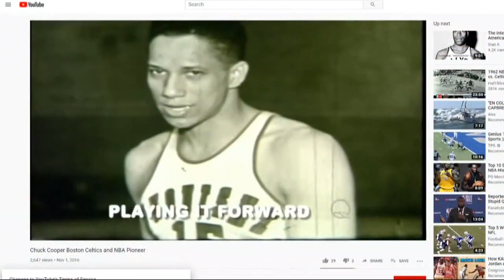Bill Russell finally accepts his Hall of Fame ring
Bill Russell didn't want to become the first black player inducted into the NBA Hall of Fame. So he let someone else take the title first.